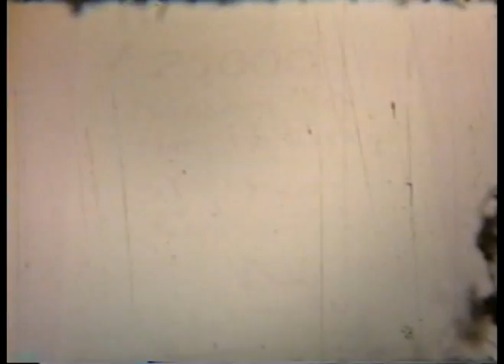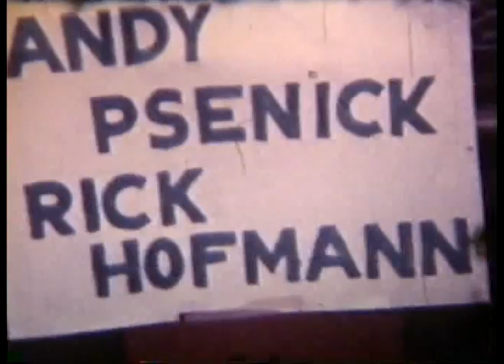Bad Company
North Hills High School English Project. 1974.